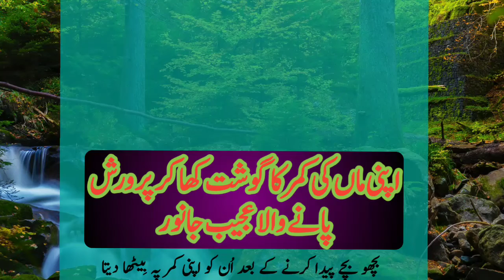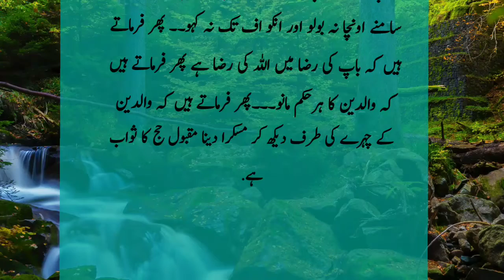Aaj ki achi baat | اپنی ماں کے گوشت پر پالنے والا جانور|An animal fed on its mother's flesh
Ananimalfedonitsmother's flesh
اپنی ماں کے گوشت پر پالنے والا جانور